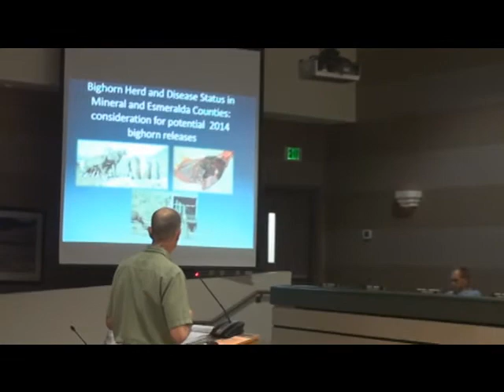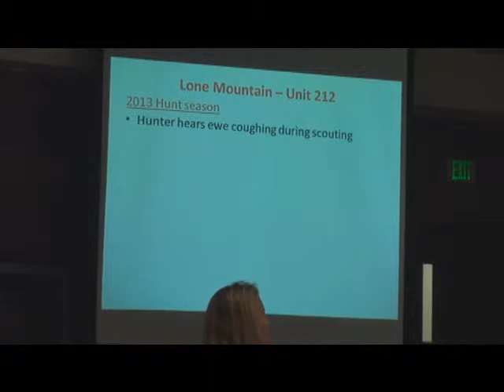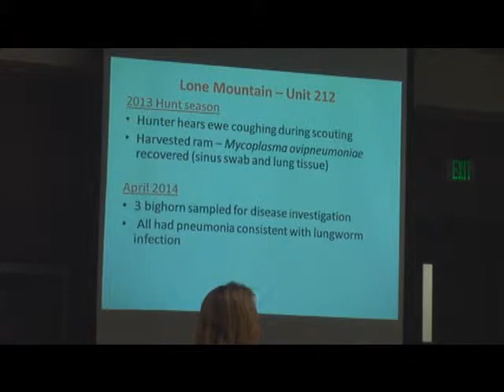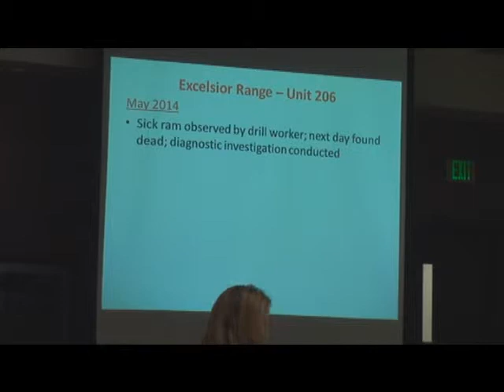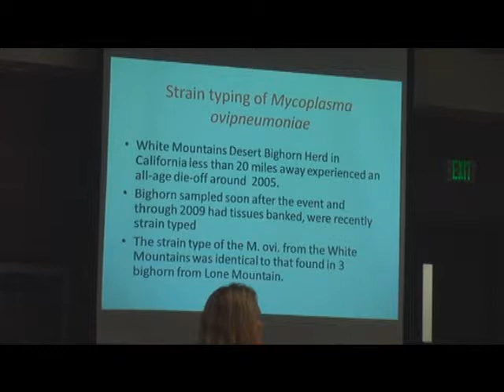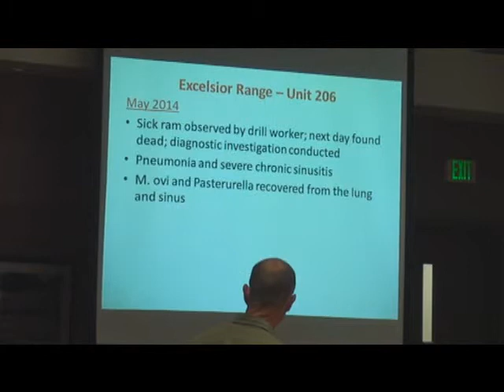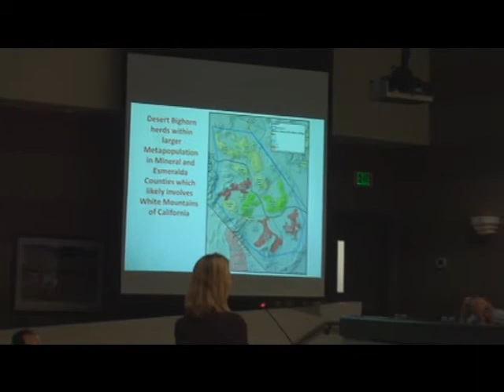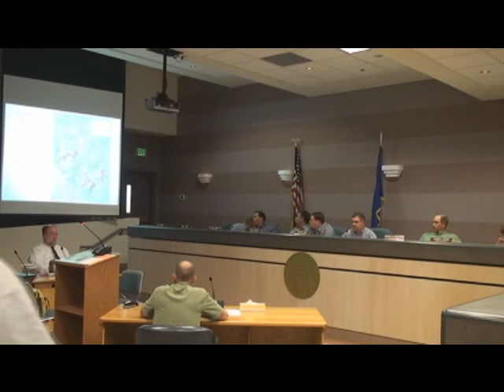August 2014 Agenda 19 part1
19 Update on Bighorn Herd Status and Disease in Mineral and Esmeralda Counties
and Amendment to the Fiscal Year 2014 – 2015 Big Game Release Plan – Wildlife
Staff Specialist Mike Cox – For Possible Action